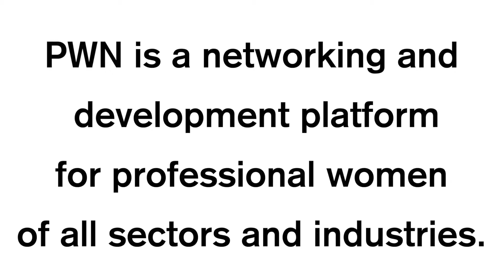PWN Corporate summit video resume.